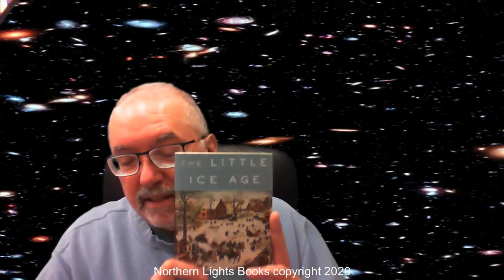Why It Works for Me - Brian Fagan's "The Little Ice Age"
This is the ninth in a series I'm doing wherein I discuss why a particular piece of writing works for me, aka, this piece of writing taught me something about writing, encouraged me to be a better writer, engaged me, captivated me, educated me, et cetera.
As I've written elsewhere, it's one thing to know something is good, it's a better thing (in my opinion) to know why it's good and then be able to copy what's good about it, to learn from it so you can be as good and (hopefully) better.
This time out, Brian Fagan's "The Little Ice Age". I also shared Brian Fagan's "The First North Americans" in episode seven.